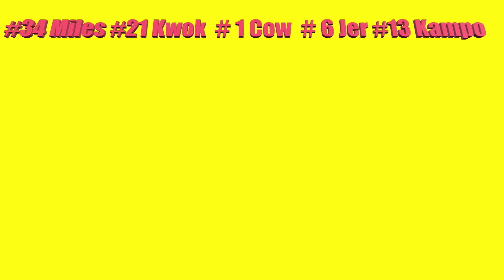Bromance Game 73 VS 景青